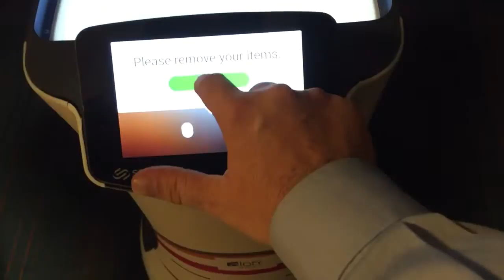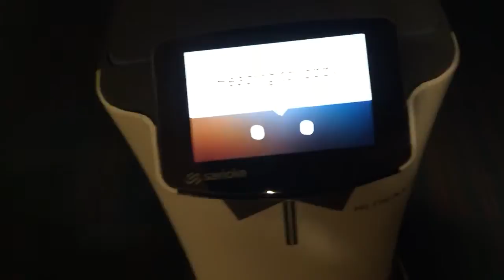Room service robot part iii